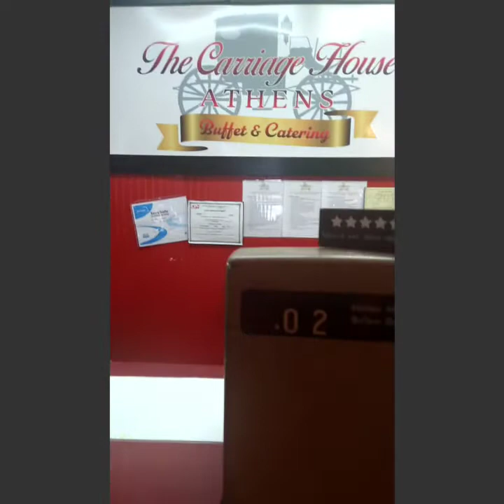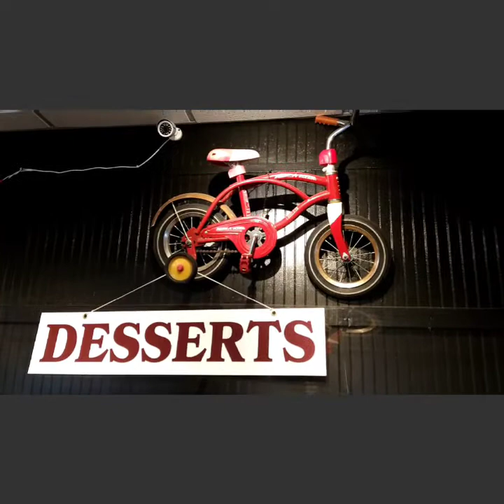The Carriage house Athens Ga.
Ms.Cane from WNTT Podcast & Qwuin does a food Blogg in Athens Ga.